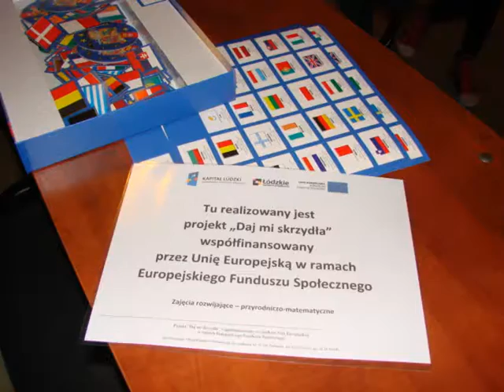Projekt-podróżnicze marzenia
projekt unijny Daj mi skrzydła realizowany w S3 w Pabianicach,zajęcia przyrodniczo-matemayczne, prowadząca Jolanta Nawrot-Kamińska